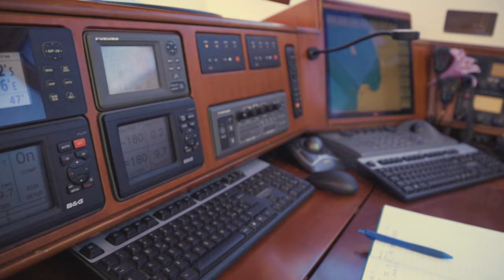S/Y BILLY BUDD Yacht for Sale - (S/Y BILLY BUDD, 112'4"/34.25m Royal Huisman)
Billy Budd is a high-performance sailing yacht built by pedigree shipyard Royal Huisman. The 112’4” (34.25m) aluminum yacht boasts exterior design by Judel Vroljk & Co and is well set up for adventure sailing. Already a notable yacht on the international sailing scene, she has won multiple superyacht regattas and circumnavigated the world in comfort.

Hand-crafted in 1994, the super sloop is well-equipped for exploration in any latitude, even in remote regions. Fully refitted in La Ciodad in 2010 and in Genoa in 2017, when she received new teak decking throughout and a complete overhaul of engines, generators and electric and hydraulic equipment, she is RINA-certified and presents in mint condition.